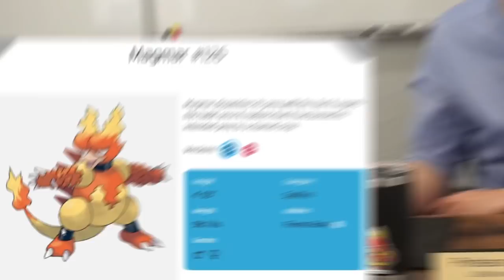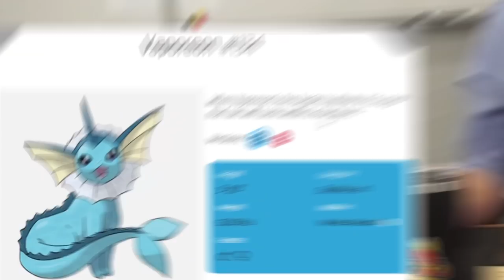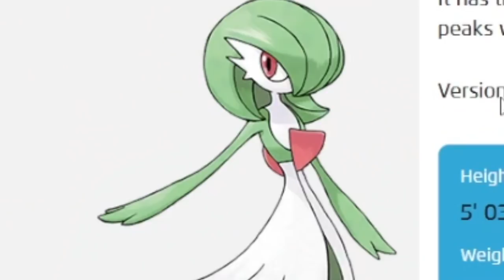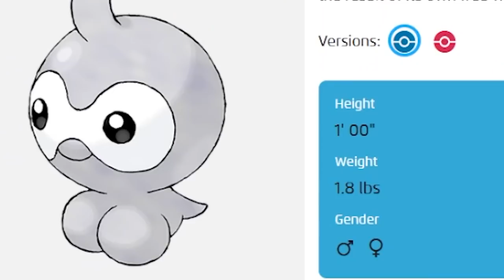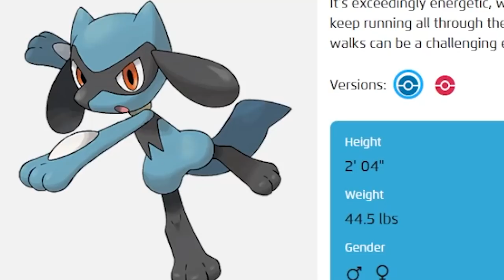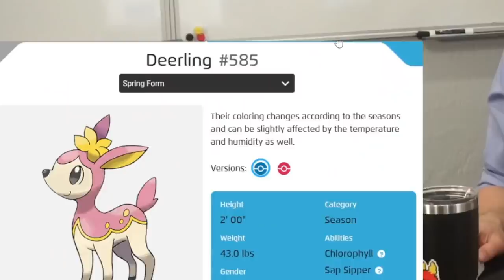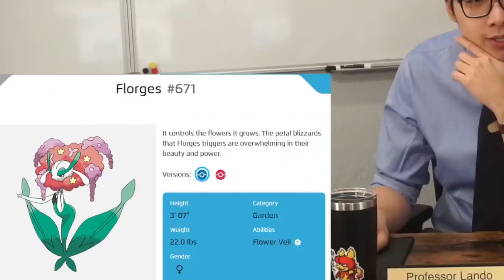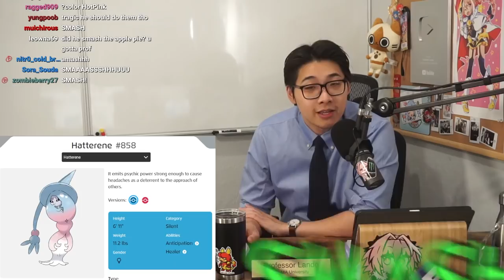Gotta Breed 'Em All! - Pokemon Smash or Pass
In celebration of National Pokemon Day, Feb 27 the anniversary of Pokemon, Professor Lando will be taking a VERY close look at every single Pokemon.